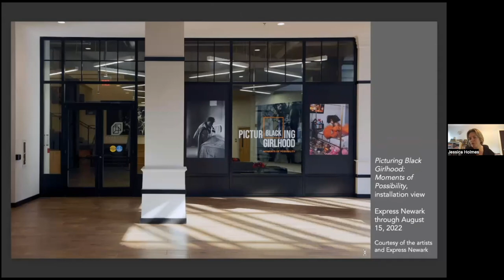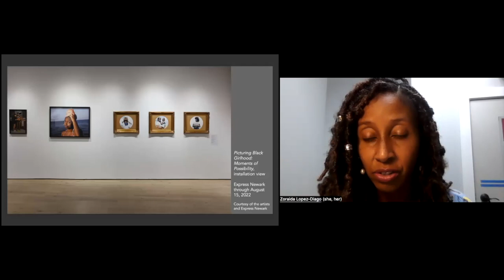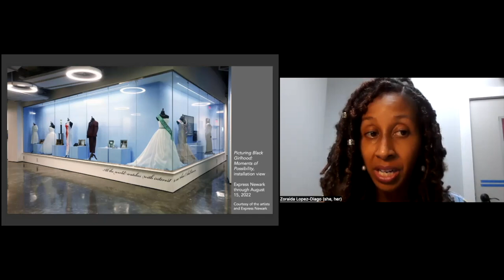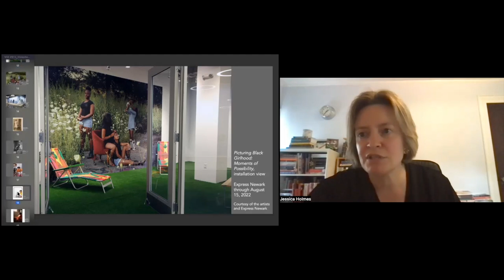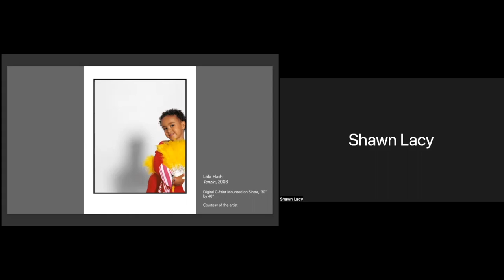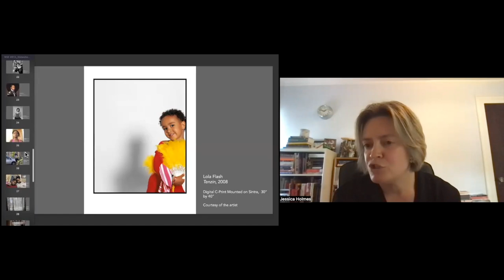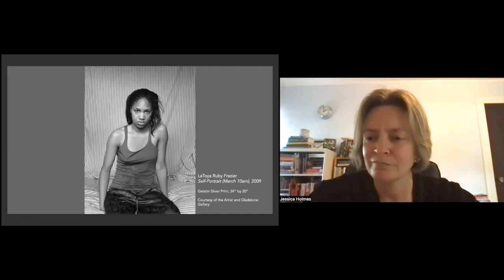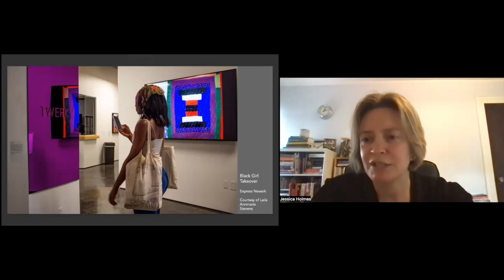NSE #613 | Zoraida Lopez-Diago, Lola Flash, Danielle Nolen, and Jessica Holmes, with Raevan Senior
Picturing Black Girlhood: Moments of Possibility
Curator Zoraida Lopez-Diago, photographer Lola Flash, and activist Danielle Nolen join Rail ArTonic Editor Jessica Holmes for a conversation. We conclude with a poetry reading by Raevan Aliyah Senior.

the-new-social-environment #613
Recorded on Thursday, July 28, 2022 at 1 p.m. Eastern / 10 a.m. Pacific

In this talk:

🚩 Zoraida Lopez-Diago —— Photographer and curator Zoraida Lopez-Diago is co-creator of Women Picturing Revolution. Her photographs and installations have been exhibited at Rush Arts, New York and the Paul Baldwell Gallery, Medellin, Colombia, among other galleries. Most recently, Zoraida was the assistant curator of the Picturing Black Girlhood Exhibition, which focuses on the identities and important contributions of Black girls in the United States. She recently received an Individual Artist’s Commission grant administered by Arts Mid-Hudson mission to photograph the children of migrant farm workers in upstate New York. She has taught at institutions including ICP and CUNY.

🚩 Lola Flash —— Working at the forefront of genderqueer visual politics for more than four decades, photographer Lola Flash’s work challenges stereotypes and gender, sexual, and racial preconceptions. An active member of ACT UP during the time of the AIDS epidemic in New York City, Flash was notably featured in the 1989 “Kissing Doesn’t Kill” poster. Their art and activism are profoundly connected, fueling a life-long commitment to visibility and preserving the legacy of LGBTQIA+ and communities of color worldwide. Flash has work in important collections such as MoMA, the Whitney, and The Museum of the African American of History and Culture. They are currently a proud member of the Kamoinge Collective, and on the Board of Queer Art.

🚩 Danielle Nolen —— A rising senior at DePaul University, Danielle Nolen studies early childhood education and developmental therapy. She has been a youth leader in A Long Walk Home (ALWH) since 2015. With ALWH, Danielle has traveled to New York, DC, and other major cities, to empower women and girls through her voice and art. In 2019, Danielle was selected as a Monument Lab Fellow, and featured in The New York Times as one of the youngest Black woman activists spearheading change in Chicago. Her photographs have been featured in exhibitions around the country including Picturing Black Girlhood at Columbia University (2016) and Express Newark (2022), Re-Imagining Safe Spaces at New York University (2019), and others. Danielle is now the program assistant for ALWH.

🚩 Jessica Holmes —— Writer, editor, and critic Jessica Holmes&rsquo;s writing features regularly in BOMB, Hyperallergic, and The Brooklyn Rail, where she also edits the ArTonic column. Other bylines include Vanity Fair Spain, The Magazine Antiques, and The Woman’s Art Journal. Recent exhibition catalogue contributions include_Judith Braun: My Pleasure_ (Opalka Gallery, Russell Sage College), Ellsworth Ausby: Somewhere in Space, Paintings from the 1960s and 1970s (Eric Firestone Gallery) and Markus Linnenbrink: THEREARESPACESTHATBREATHE (Museum of New Art, Portsmouth). Previously she served as Editor-in-Chief of the arts publication Degree Critical. For nearly two decades, she worked for the Calder Foundation, including 6 years as its Deputy Director.

The Rail has a tradition of ending our conversations with a poem, and on this day we were fortunate to have Raevan Aliyah Senior:

🚩 Raevan Aliyah Senior —— New York City bred creative director, singer-songwriter, and multifaceted creative Raevan Aliyah Senior enjoys writing poems about relationships, love and race relations. Born to a Jamaican father who wrote several 80’s songs and authored multiple poetry books, let&rsquo;s just say it&rsquo;s in her blood.